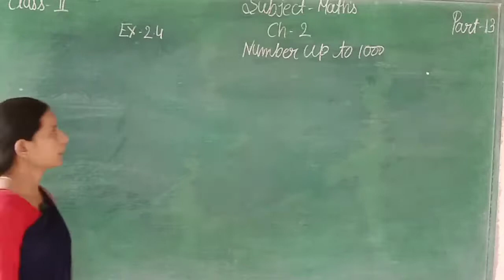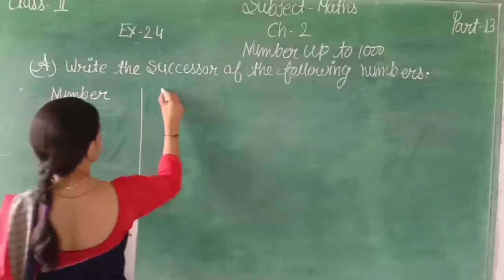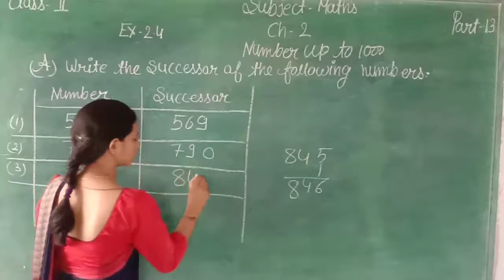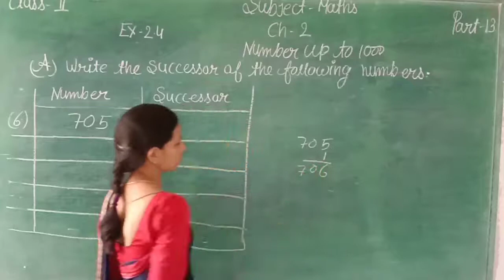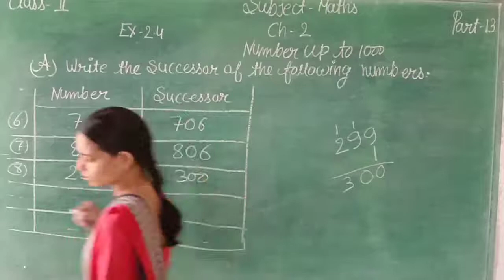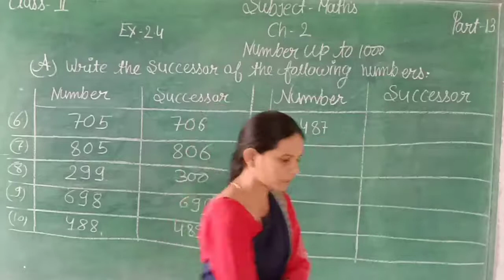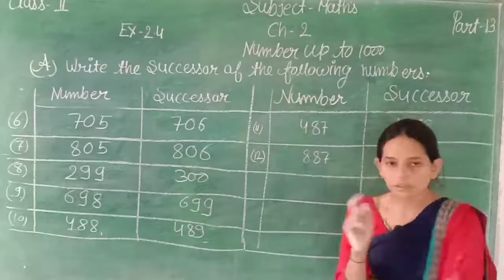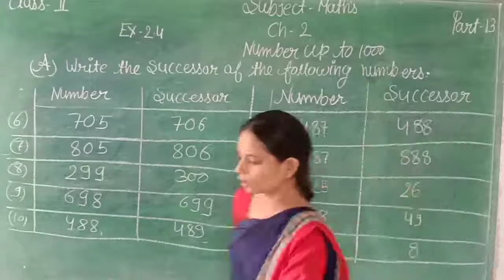MATHS CH- 2 NUMBER UP TO 1000 PART -13 CLASS -2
IN THIS VIDEO WE LEARN ABOUT MATHS CH- 2 NUMBER UP TO 1000 PART -13 CLASS -2   ENGLISH MEDIUM STUDENTS.